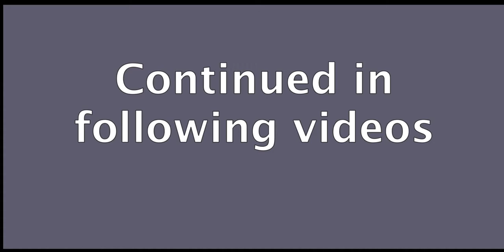Vision 2 part 1 Tackling the climate emergency in Penistone and Stocksbridge - Introduction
Introduction

This was the second of a series of Zoom events covering what needs to be done about our climate emergency and social justice.

Speakers were
• Fran Postlethwaite, Better Buses Campaign;
• Barry Tylee, Upper Don Renewable Energy Ltd;
• Name redacted at speaker's request
• Chris Bell, Don Valley Railway.

Event supported by Penistone and Stocksbridge Labour Party, Green New Deal, Build Back Better, ACORN Sheffield, Upper Don Renewable Energy Ltd, Bullhouse Mill, Barnsley TUC, Don Valley Railway, Nurses United, Better Buses Campaign, Youth Climate Strikers,

Our aims are to let people know what is happening in existing campaigning groups working in the area and provide a place for cross-fertilisation of ideas and plans. We hope you will want to put your ideas into the pot and to work with the campaigns showcased to Build Back Better.